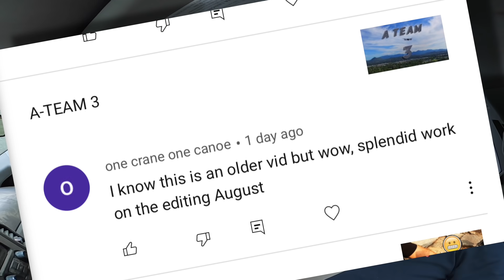Replies to Questions and Comments about Tree Work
We read your comments.